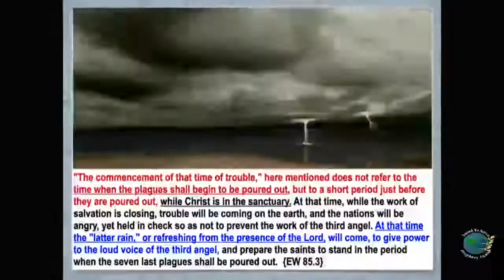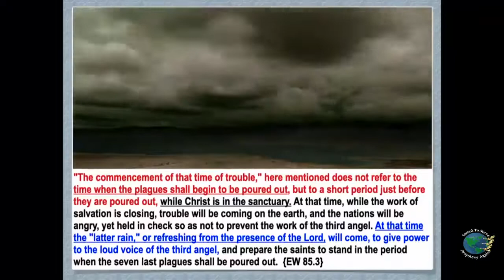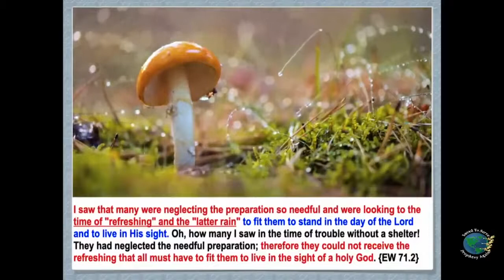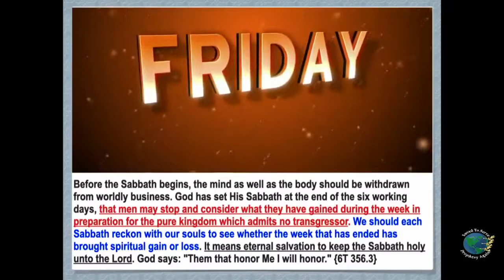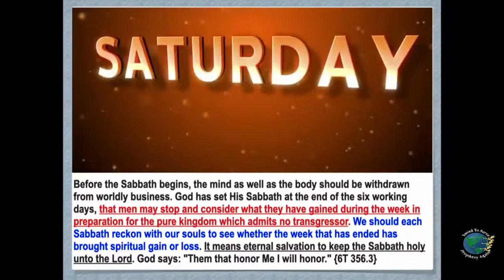Ч-2 САД и ОК отделяются от ГК. Ответвления против настоящей истины. Очищение грехов и освежение.